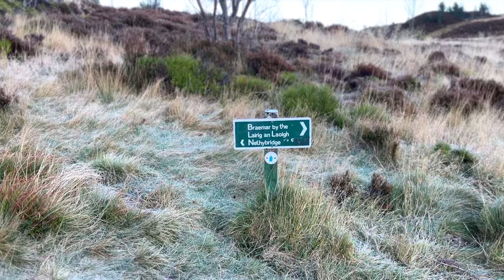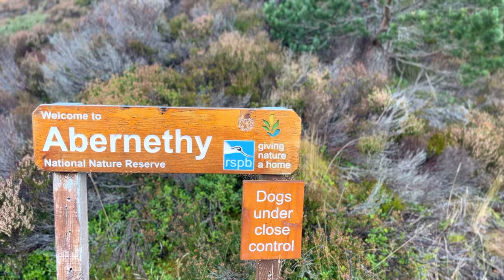BYNACK MORE | CAIRNGORMS | MY MUNRO #174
A fantastic walk up this Munro in the Cairngorms with Andy and Paddy the dog